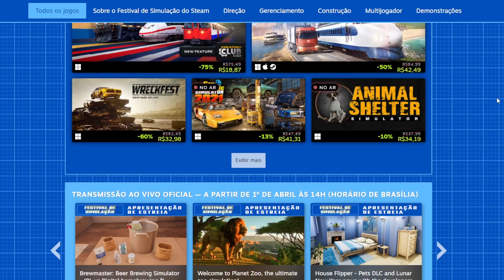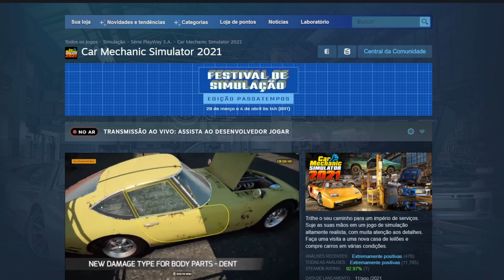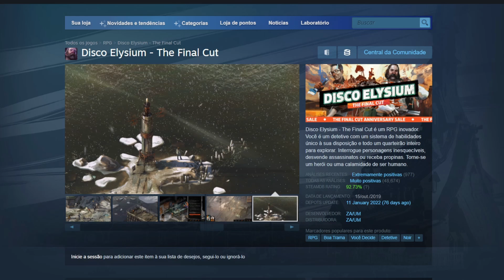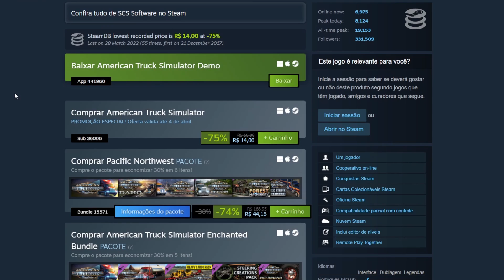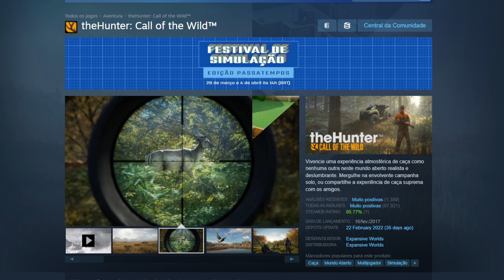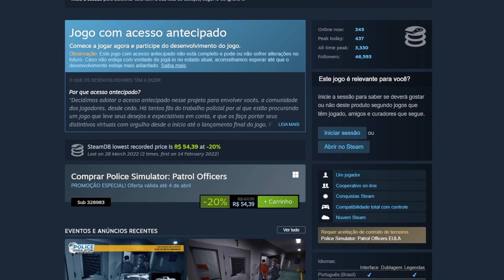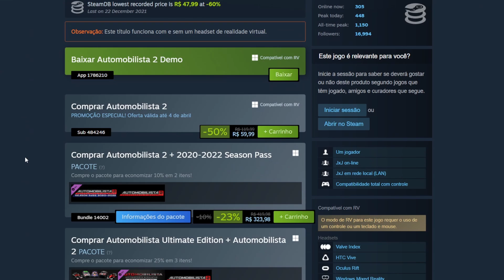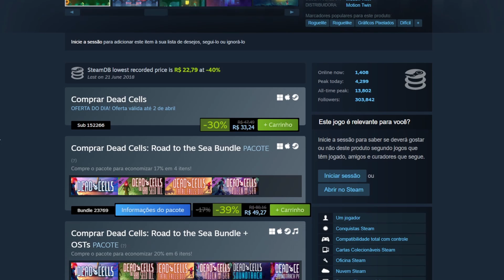STEAM SIMFEST: HOBBY EDITION SALE - OS MELHORES JOGOS em PROMOÇÃO AGORA!! (MUITOS JOGOS AAA BARATOS)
Steam Simfest: Hobby Edition de 2022, já está ativa na Steam sendo a mais nova promoção de jogos baratos, trazendo muitos jogos de simulação com preços bem interessantes, são muitos jogos AAA em oferta, lembrando que todos os jogos estão com super desconto até o dia 4 de abril.